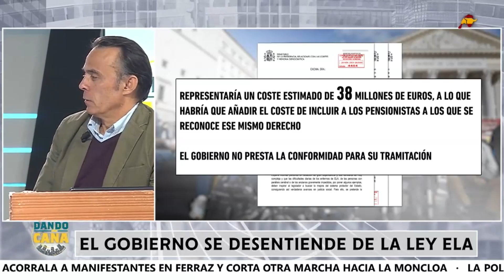Moncloa rechaza la ley ELA. Considera que 38 millones es muy caro pero no los 15.000 para Cataluña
El Gobierno de España ha vetado la proposición de la ley ELA que presentó VOX porque considera que 38 millones es demasiado costoso. Algo que choca completamente con las subvenciones que sí da a temas de menor importancia como el cine con 135 millones de euros anuales o los 15.000 millones a Cataluña.